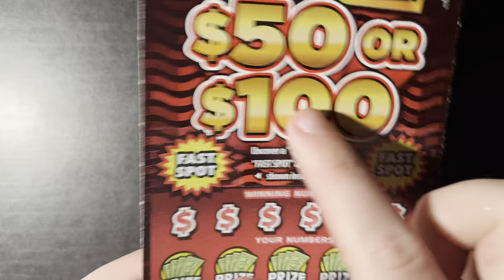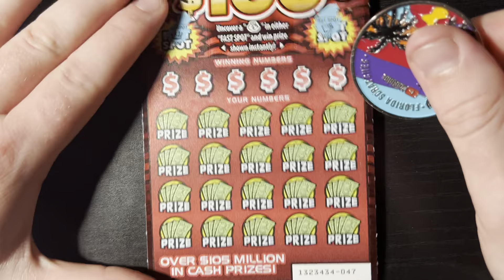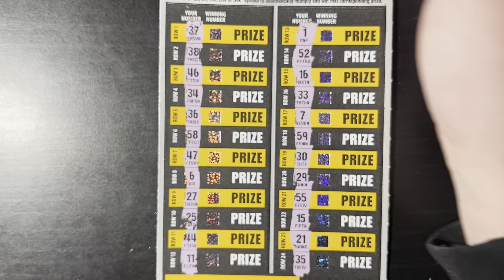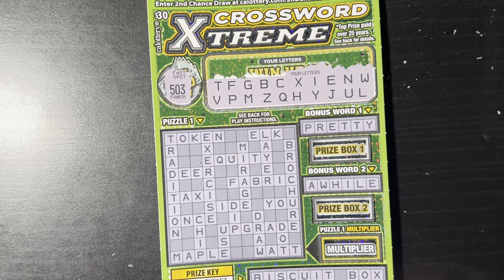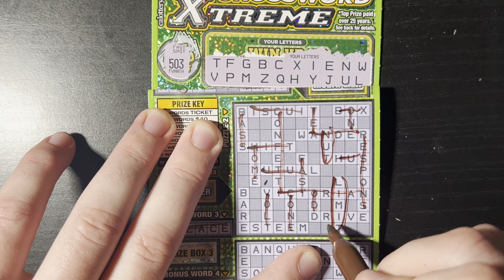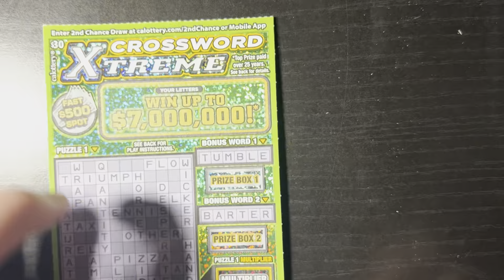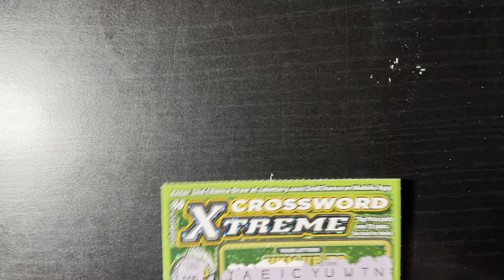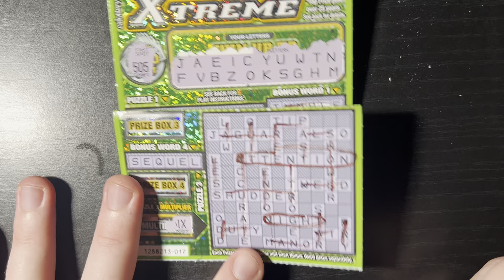BONUS WORD WIN!! ($110 SESSION!!) | CA SCRATCHERS